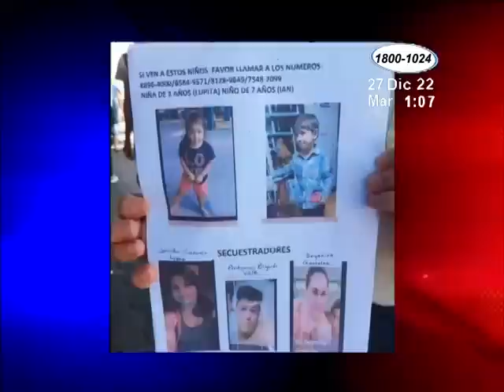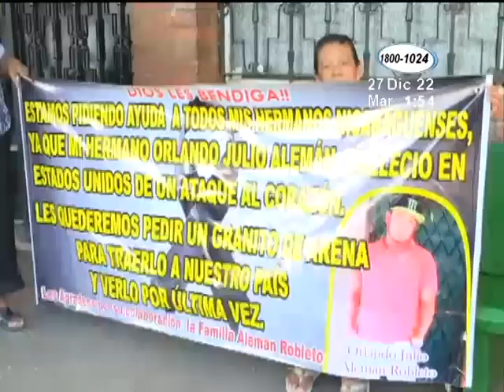Acción 10 Mediodía: Programa del 27 de diciembre de 2022